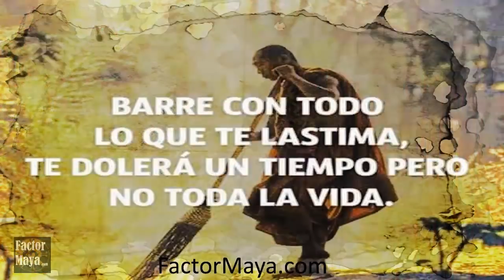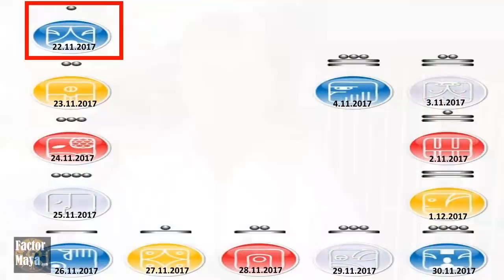Miercoles 22 Noviembre 2017. Onda encantada de la Noche Magnetica. Kin 183.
Hoy comenzamos 13 dias que el propósito lo marca la Noche “Akbal”. Akbal es ese oscuro misterio que nos brinda descanso, sanación y entendimiento. Antes del amanecer es cuando la noche es mas oscura. No se puede despertar sin cruzar la "noche oscura del alma”. Si te encuentras deprimid@, procura ver que te esta enseñando la situación actual. En ves de preguntar ¿Por qué  me pasa esto? Pregunta ¿Para que me pasa esto? ¿Qué puedo aprender? Los sueños nos brindan información de guía, son viajes astrales del alma, prestar atencion a los sueños. 13 dias para usar mas la intuición, es nuestro sexto sentido, entre mas la usamos, mas la desarrollamos. Todos poseemos, sombras, es ahí donde se encierra el mayor potencial de luz. No podemos cambiar algo que no reconocemos. La verdadera abundancia, es saber que nada nos falta realmente, todo lo que necesitamos llega de alguna manera.
FactorMaya.com/